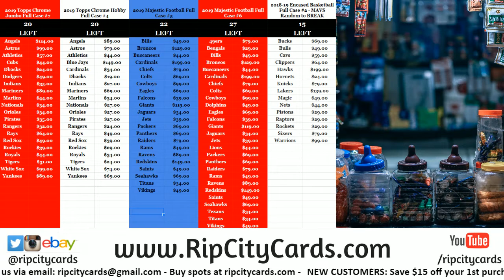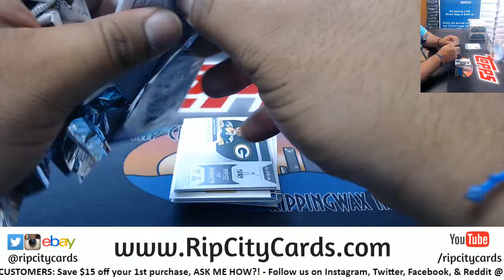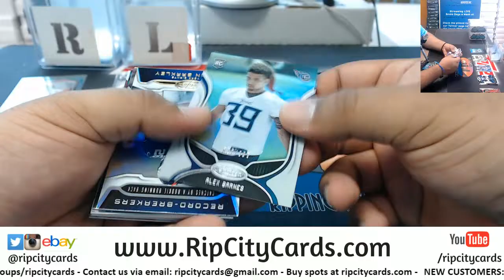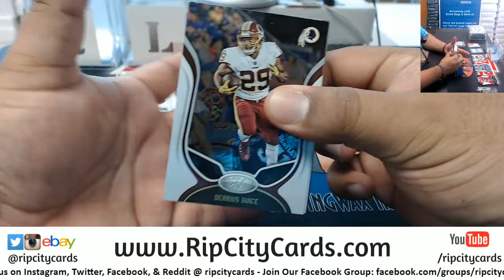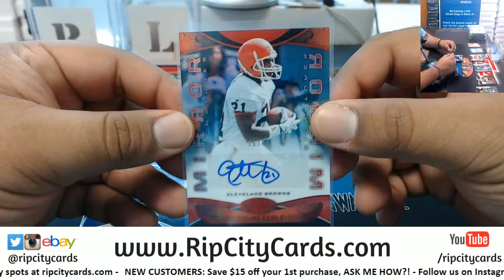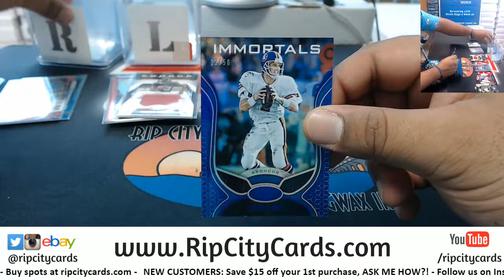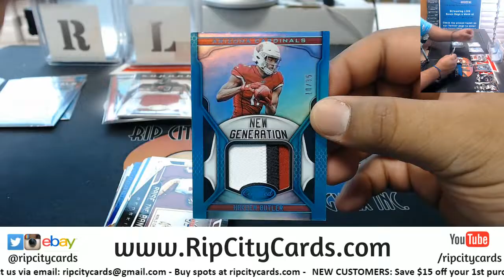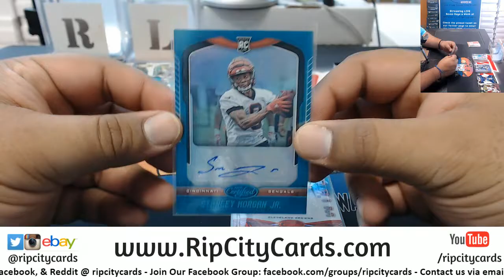2019 Certified Football 3 Box #9 EBAY